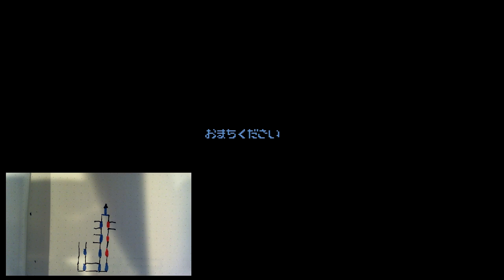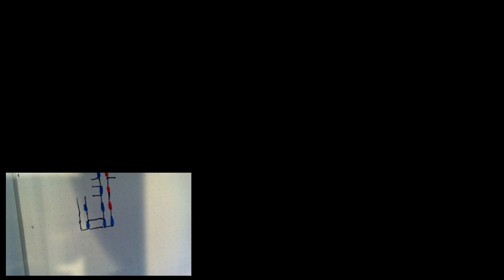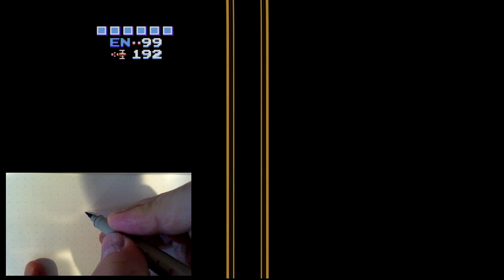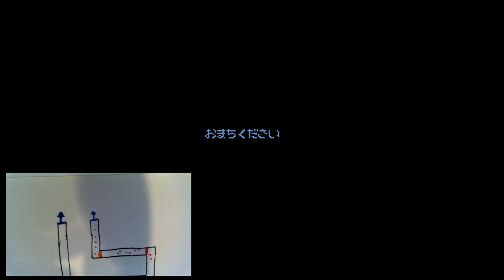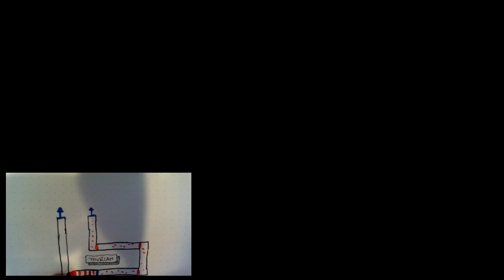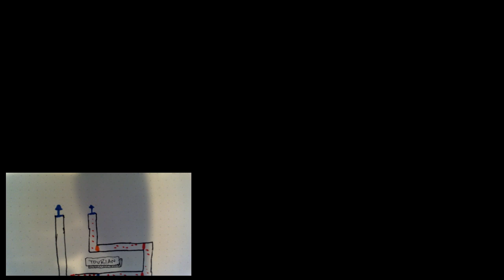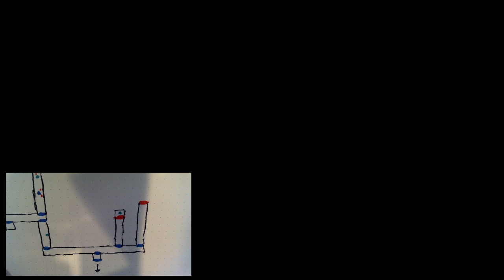Cart-ography #04: Let's finish mapping Metroid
Let's celebrate the 30th anniversary of Metroid's U.S. release by completing a map of the game. Or die trying...